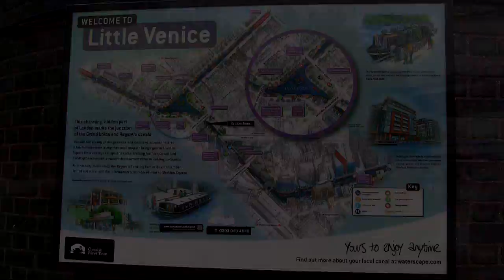Little Venice London UK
Canal boat from Little Venice to Camden Lock